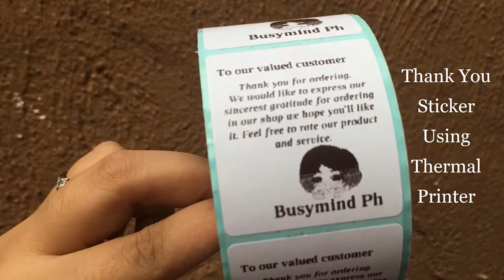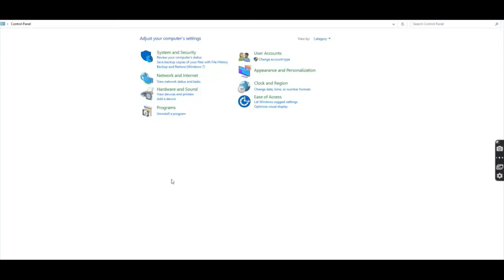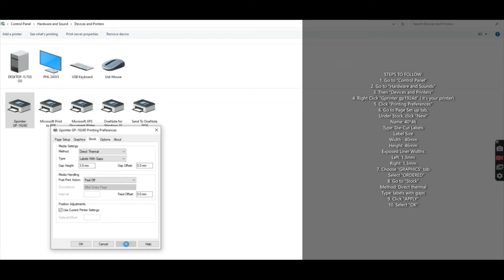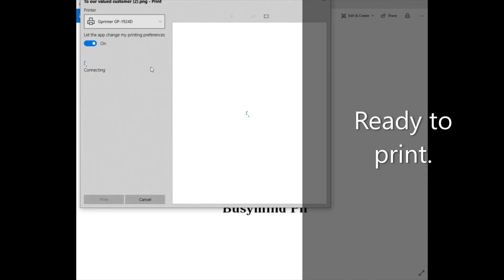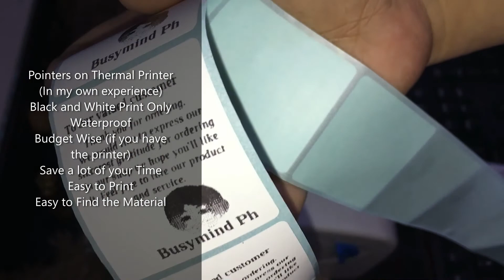How I Make My Own Thank You Sticker Using Thermal Printer (Small Business)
Welcome to Busy Mind Channel.

Check to design and print custom labels and stickers with high quality and affordable price.